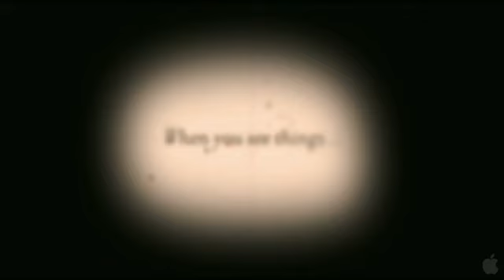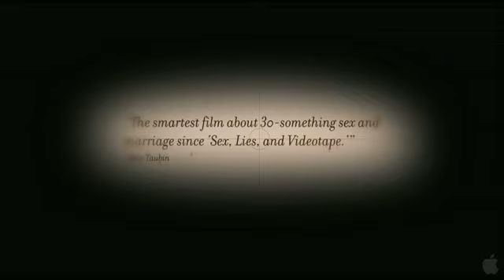Monogamy - Trailer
Genre:
    Drama
Director:
    Dana Adam Shapiro
Cast:
    Chris Messina, Rashida Jones, Meital Dohan
Writers:
    Dana Adam Shapiro, Evan M. Wiener